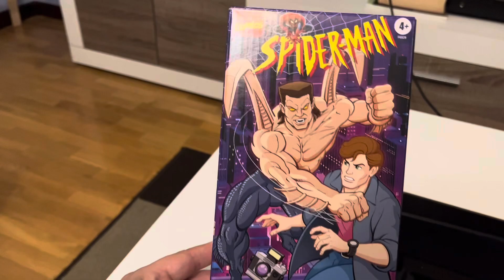¡Unboxing Marvel Legends! Peter Parker y Smythe | ¡Figuras Épicas de Hasbro! 🕷️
¡Bienvenidos, coleccionistas de Marvel! 🦸‍♂️ En este video te traemos un unboxing exclusivo de dos figuras icónicas de Marvel Legends: Peter Parker y Smythe. Estas figuras forman parte de la línea especial Marvel Legends VHS, que rinde homenaje a los años dorados de las series y cómics. Descubre cada detalle, las articulaciones y accesorios que hacen a estas figuras una joya para los fanáticos de Spider-Man y el universo Marvel.

🔍 Lo que exploramos en este video:

    Detalles de las figuras Peter Parker y Smythe de Marvel Legends.
    ¿Qué hace especial esta edición de Marvel VHS?
    Opinión personal sobre la calidad y el valor de las figuras para los coleccionistas.